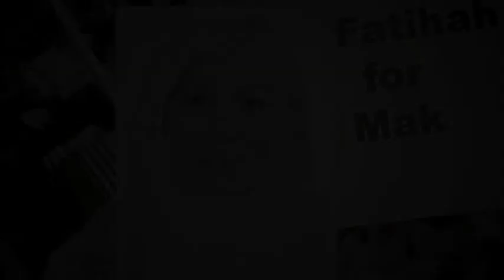Al Fatihah for Mak